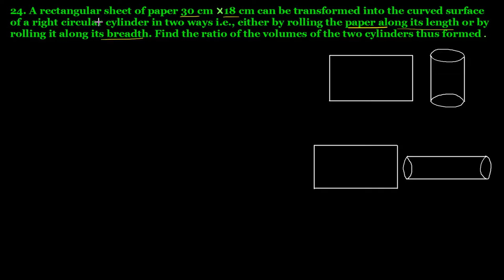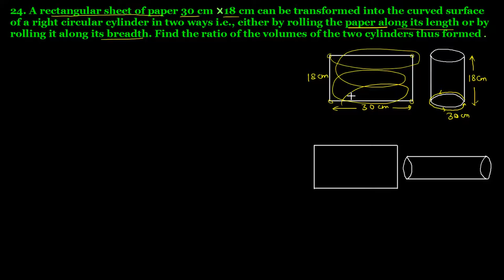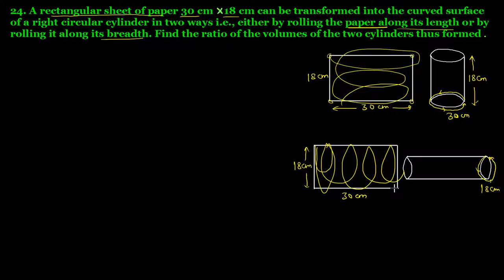Q.24 Ex 22.2 Chapter 22 Mensuration III Surface area and Volume of a Cylinder R D Sharma Class 8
24. A rectangular sheet of paper 30 cm by 18 cm can be transformed into the curved surface of a right circular cylinder in two ways i.e., either by rolling the paper along its length or by rolling it along its breadth. Find the ratio of the volumes of the two cylinders thus formed.
Question no. 24 Ex 22.2 Chapter 22 Mensuration III Surface Area and Volume of a Cylinder R D Sharma class 8 Math Solutions